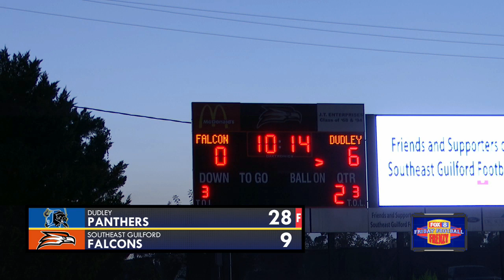Dudley vs. Southeast Guilford